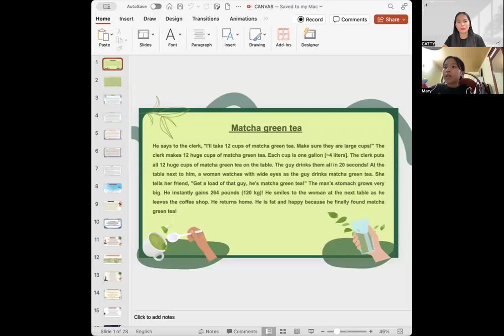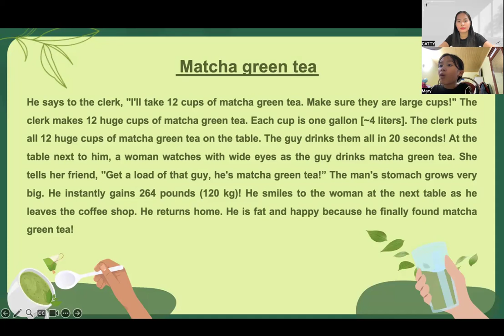VIDEO TEST ĐỊNH KÌ-ANH THƯ-B09